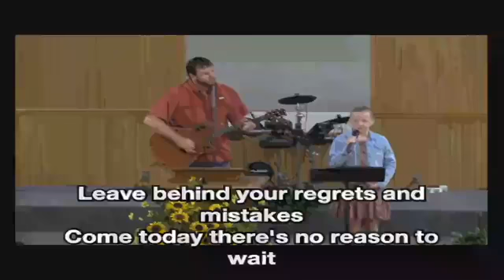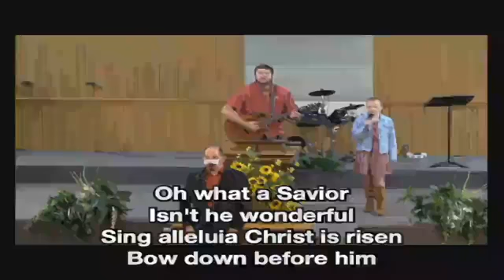10-04-2020 Morning Service (Profiles In Courage Part 01)